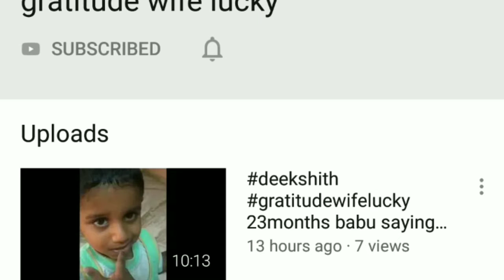thyroid అంటే ఏంటి? లక్షణాలు enti? thyroid ఉంటెే ఏమి తినాలి ఏమి తినకూడదు?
thyroid,what not to have when u have thyroid problem.